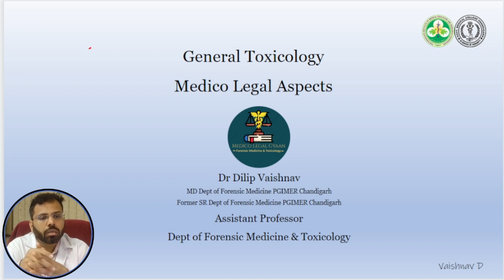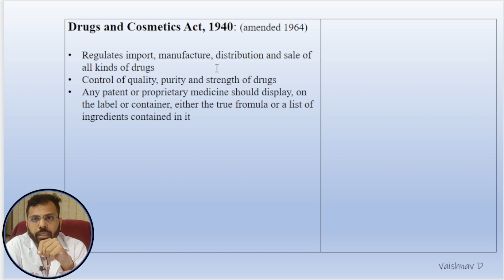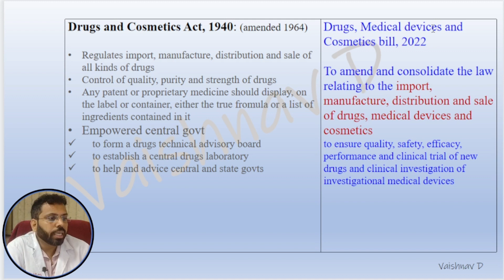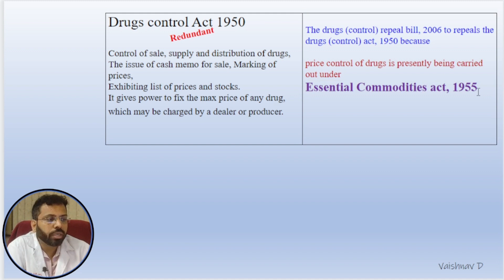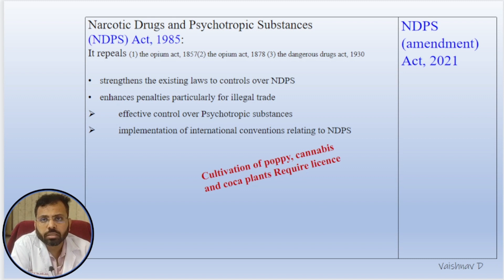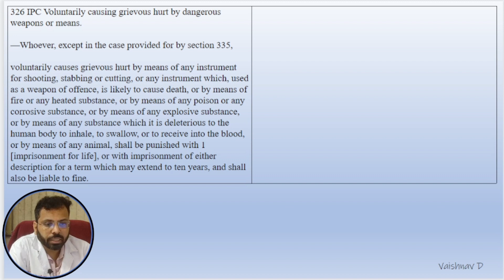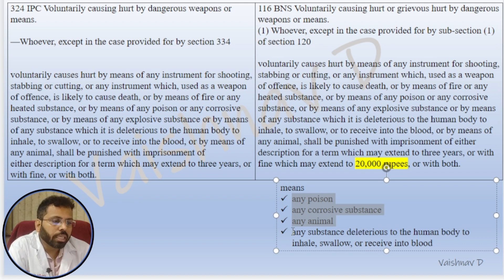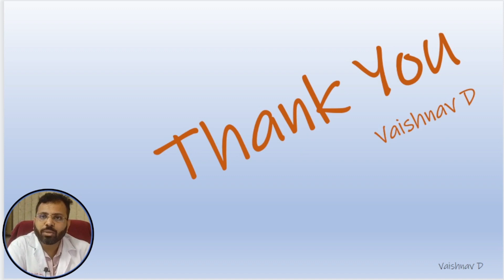8.4 Toxicology Relevant Act and BNS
Explained in Hindi mixed English
Medico Legal Aspects of Toxicology FM 8.4
00:00 Preview
00:28 Poison act 1919
01:11 Workmen's compensation act 1923, Employee’s Compensation Act, 1923
03:05 Drugs and Cosmetics Act, 1940
03:40 Drugs and Cosmetic Rules 1945, schedule H and L drugs
05:27 Pharmacy act, 1948
06:27 Drugs control Act 1950
, Essential Commodities act, 1955
06:58 Drugs and Magic Remedies
(objectionable advertisement) Act, 1954
08:09 Narcotic Drugs and Psychotropic Substances
(NDPS) Act, 1985
09:07 Involuntary Intoxication, voluntary Intoxication
10:18 BNS 284 Negligent conduct with respect to poisonous substances
10:59 BNS 116 Voluntarily causing hurt or grievous hurt by dangerous
weapons or means
13:24 BNS S 122  Voluntarily causing grievous hurt by use of acid, etc.
14:45  BNS S 121Causing hurt by means of poison, etc., with intent to commit an offence.

15:21 BNS S 274 Adulteration of drugs